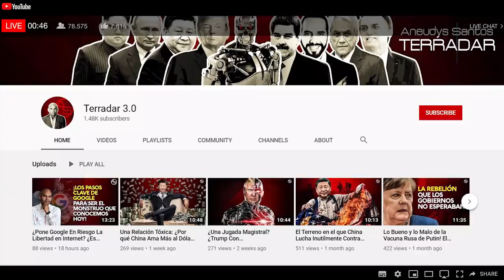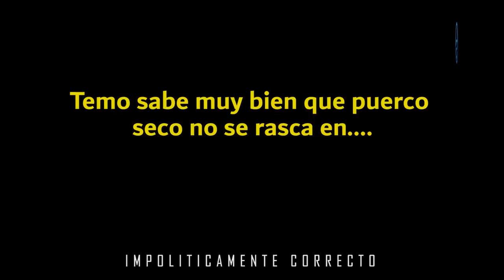Miriam Germán Se Acaba de Meter al Medio! Sacará el PLD ¿Provecho de Este Error De La Magistrada?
Miriam Germán, nuestra Procuradora General dijo algo que simplemente la compromete! Le explicamos a la Magistrada las consecuencias políticas para ella de dicho desliz!

Temistocles Montas trata con manos de seda a Víctor Díaz Rua mientras fustiga a Leonel Fernández con todo el peso de su lengua, pero esta acción encierra cierto temor de Temo a...

Mozart Lapara le canta al EX - Presidente Danilo Medina al son de 5,000 dólares ganados en tan solo 16 Segundos! En este Capítulo explicamos como y porque se dan este tipo de Locuras en la Política Dominicana!